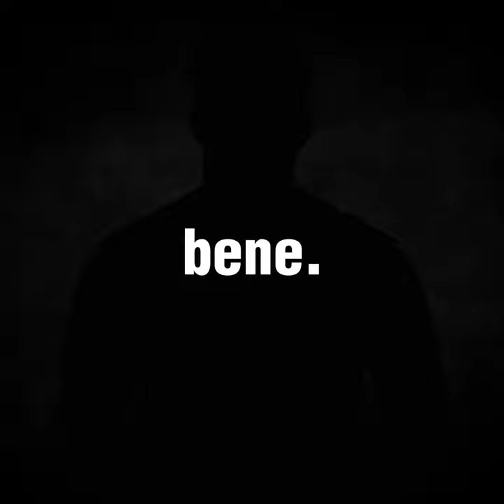🇮🇹WELCOME PADOVANI! 🦁🤍💚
IM🅿AVIDO 😠
T🅰LENTUOSO ⭐️
🅳UTTILE ♟
ESTREM🅾 1️⃣5️⃣
🆅ELOCE ⚡️
🅰PERTURA 1️⃣0️⃣
🅽OVANTATRE' ♉️
🅸TALIANO 🇮🇹